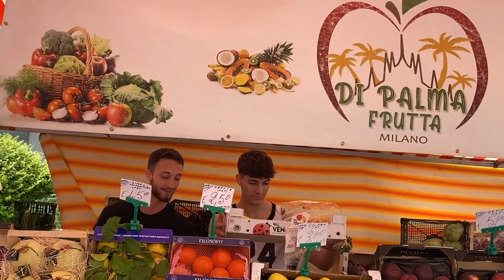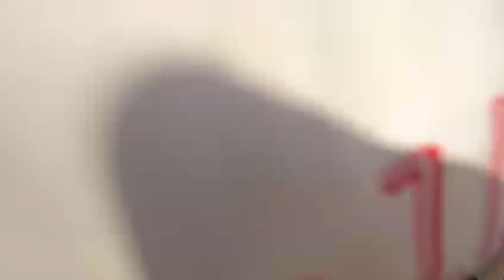BTV Produzioni - BACKSTAGE "Pensiero Astratto"